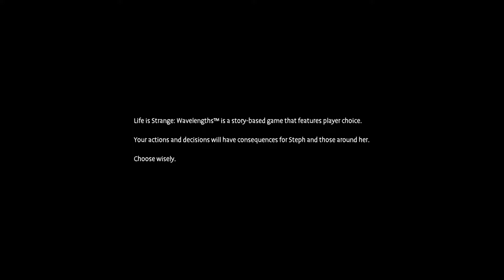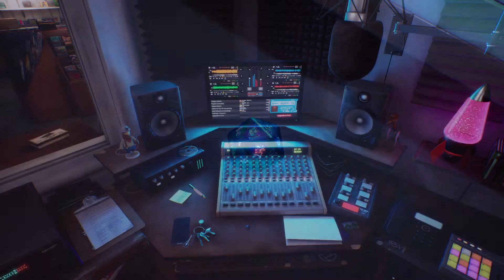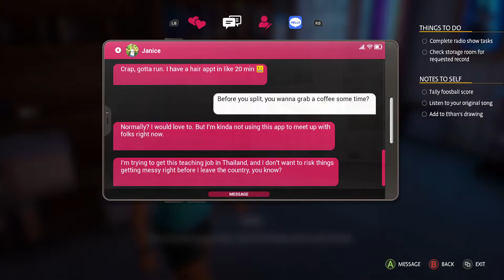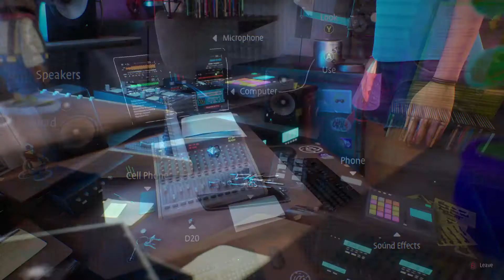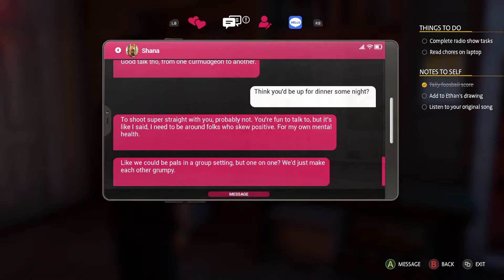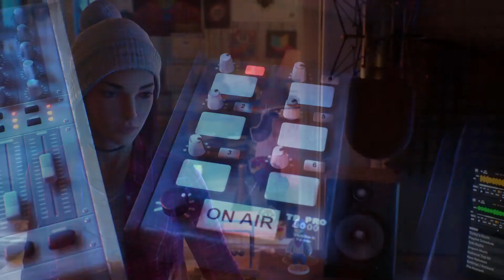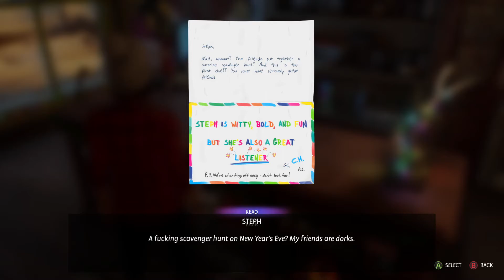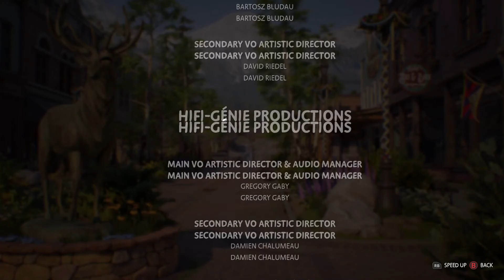Let's Play Life is Strange: True Colors Part 6 Wavelengths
In this DLC for Life is Strange: True Colors we take control of Steph to see what happened after Life is Strange: Before the Storm but before True colors and what happened right when she arrived in Haven. A fun little jaunt but not as exciting as the main game if I am honest.